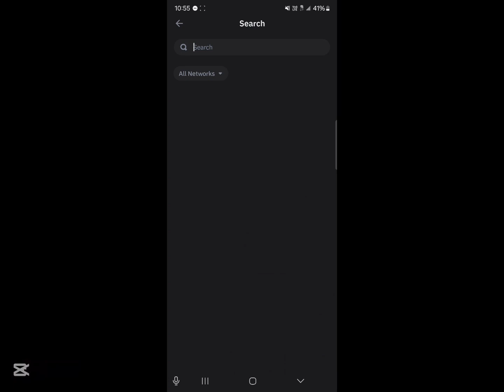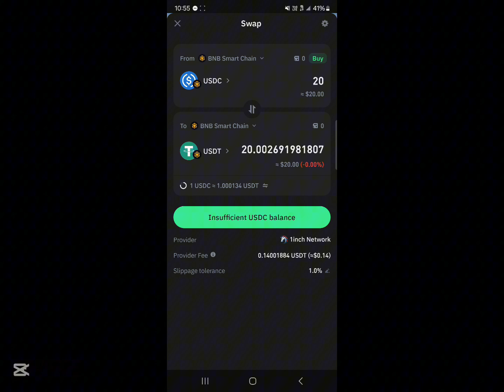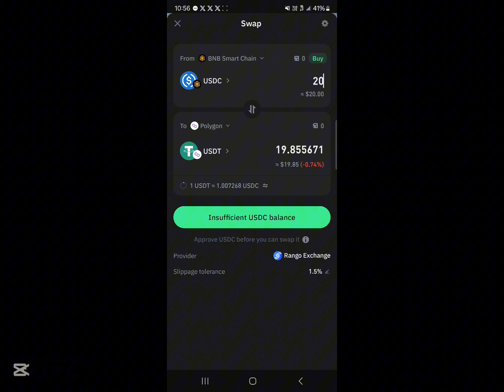How to Convert USDC to USDT on Trust Wallet (Step by Step)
In this quick video I will show you How to Convert USDC to USDT on Trust Wallet (Step by Step)

Discover the simple process of converting USDC to USDT on Trust Wallet in this comprehensive guide. Learn how to navigate the Trust Wallet interface, swap tokens efficiently, and manage your cryptocurrency holdings with ease. This video also covers related topics such as converting USDT to BNB, withdrawing funds from Trust Wallet, and swapping various cryptocurrencies like BTC, Solana, and TRON. Whether you're looking to convert USDT TRC20 or withdraw money from your Trust Wallet, this tutorial has you covered. Maximize your crypto trading experience by mastering the art of token conversion and swapping on one of the most popular mobile wallets. Don't miss out on essential tips for managing your digital assets and optimizing your Trust Wallet usage. Perfect for both beginners and experienced users, this guide will help you navigate the world of cryptocurrency conversions with confidence.